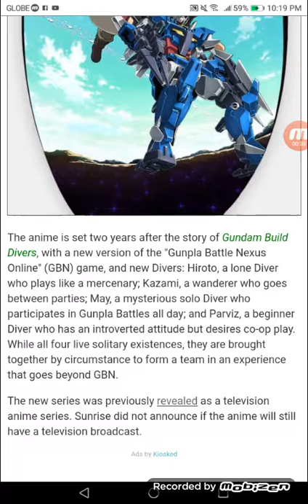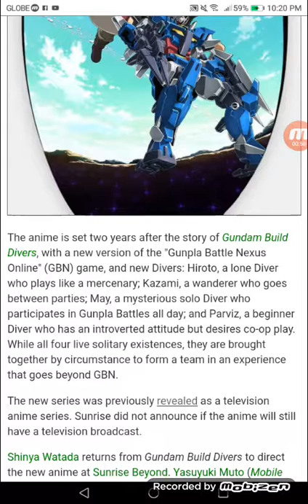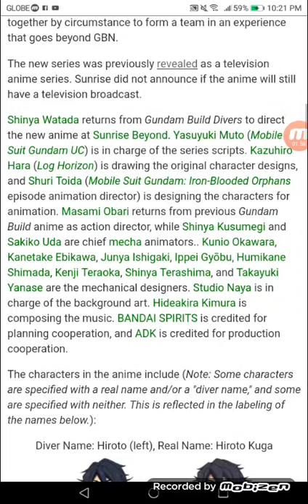Gundam Build Divers Re:RISE Anime's Video Reveals Staff, Characters, October Streaming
Anime debuts in new Gundam Channel on YouTube in October; story set 2 years after previous anime